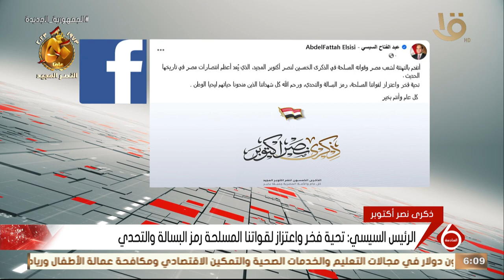الرئيس السيسي يتقدم بالتهنئة لشعب مصر وقواته المسلحة